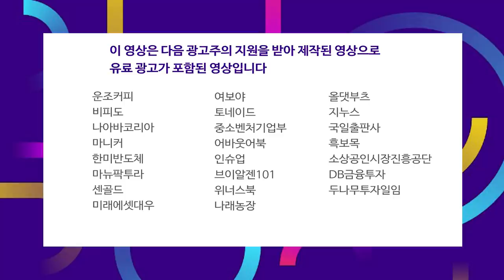원화의 강세.. 외국인 순매수에 코스피·코스닥 동반 상승 f.김현겸 과장